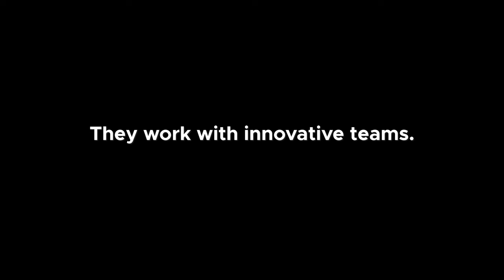Tied to the Ocean (Trailer)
Three lives drawn to the ocean—now they study it.

In “Tied to the Ocean,” we follow three researchers who focus on marine coastal modeling, ecology and engineering. Their work helps us understand how to harness marine energy and minimize our impact on the environment.
Their research is funded by the Department of Energy’s Water Power Technologies Office and conducted at Pacific Northwest National Laboratory.